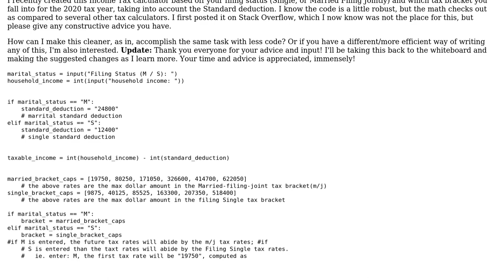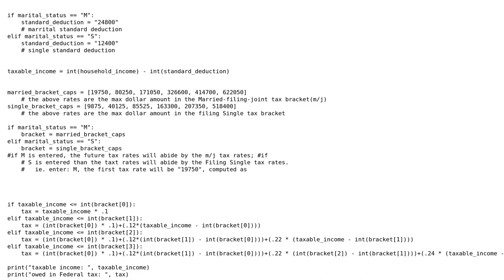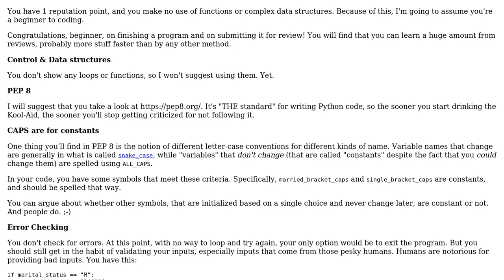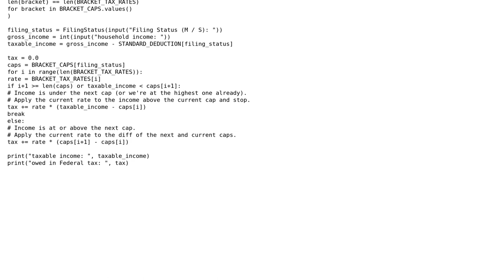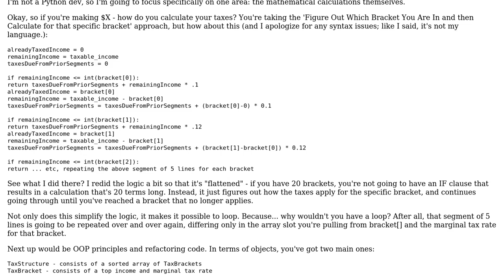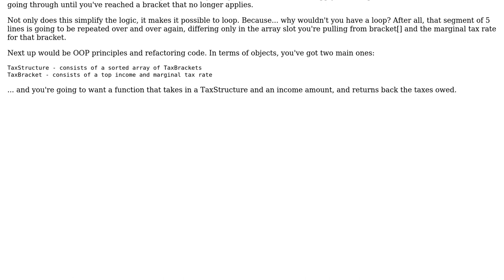How can I make this tax calculator cleaner? (4 Solutions!!)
How can I make this tax calculator cleaner?

With thanks & praise to God, and with thanks to the many people who have made this project possible! | Content (except music & images) licensed under CC BY-SA | Music | Images & others | With thanks to user Stephen Rauch user Samwise user Kevin user Erik user Aidan user aghast and the Stack Exchange Network Trademarks are property of their respective owners. You are responsible for your own actions.